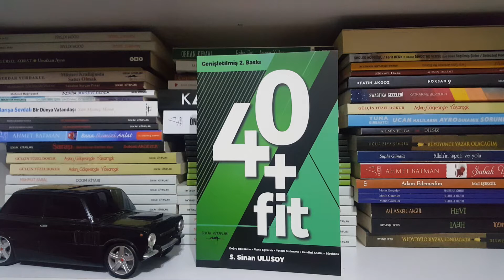Sinan Ulusoy 40+Fit Vücut Ağırlığınızdan Faydalanın